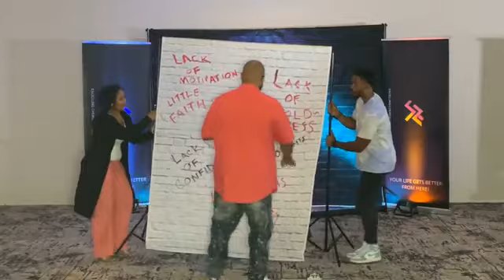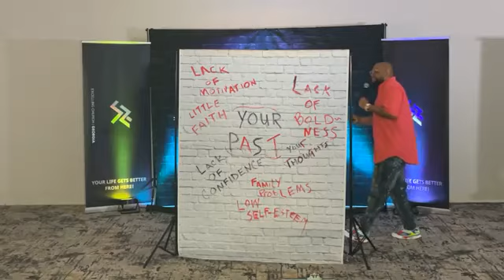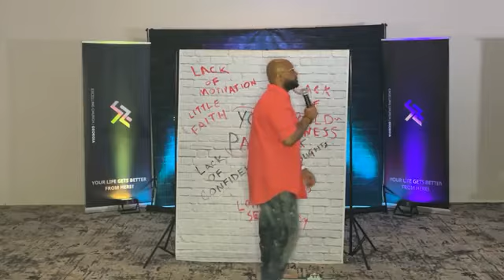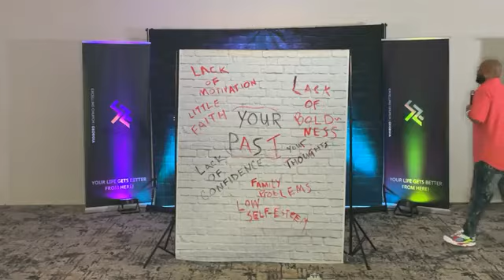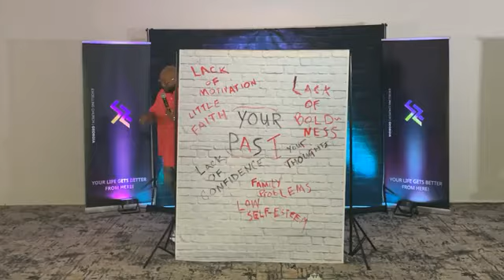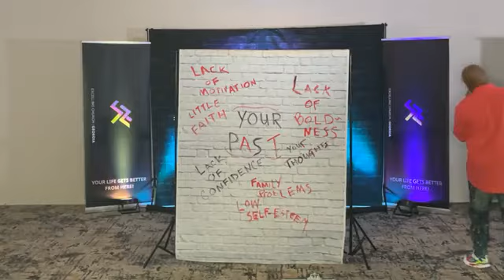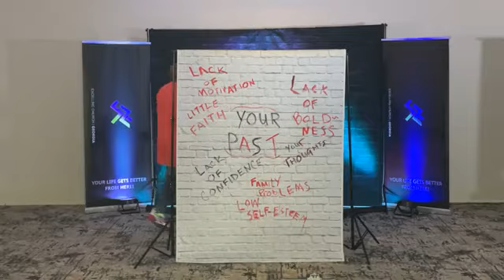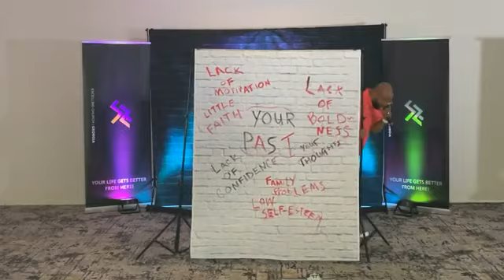SUNDAY JESUS ENCOUNTER